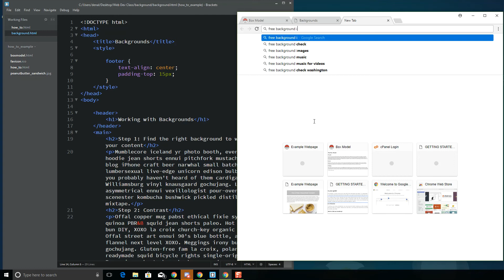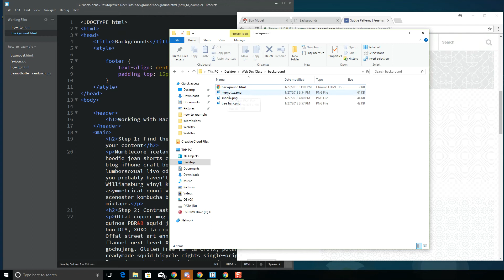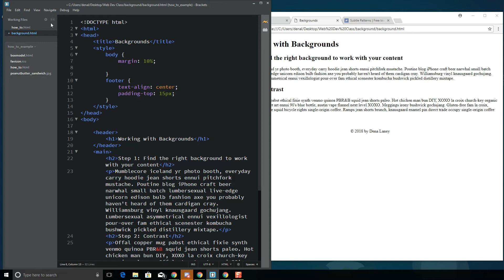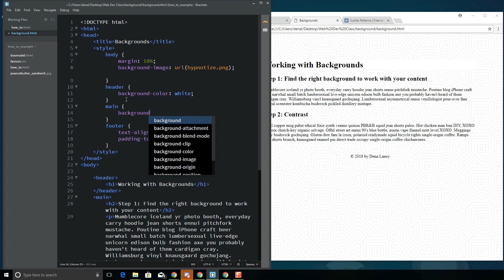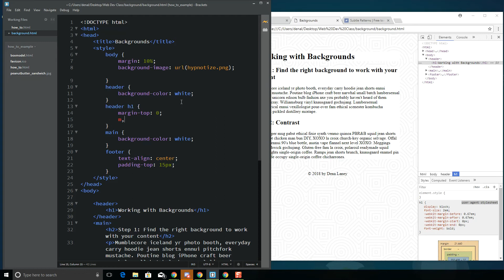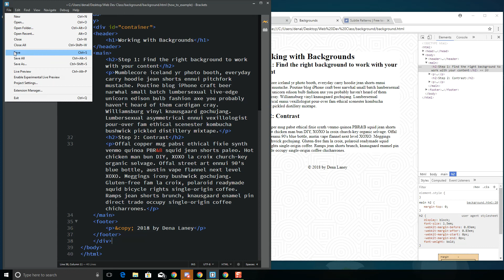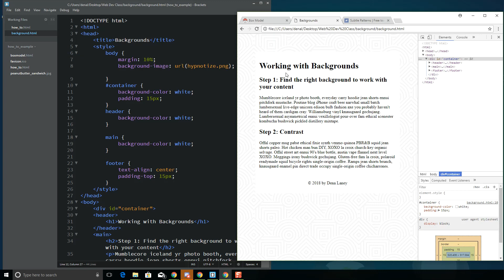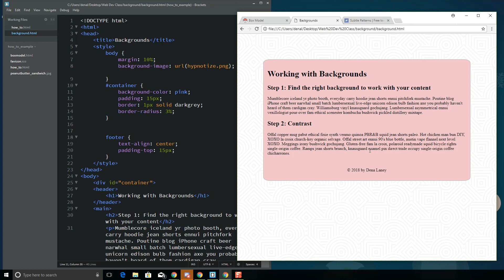How to add a background image to a web page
This introductory video will show you how to search for and apply a basic background image to the body of a webpage using CSS.